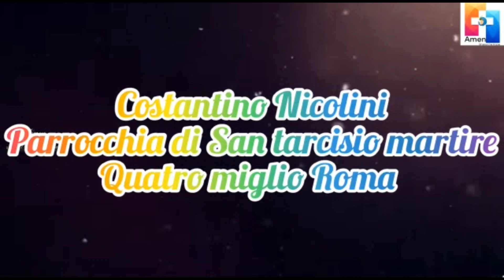Lectio Divina - 11.11.2023 - Costantino Nicolini - Parrocchia di San Tarcisio Martire -Quarto Miglio